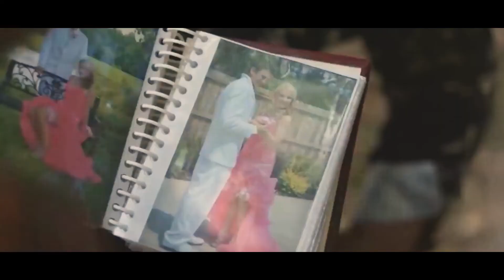Back Roads Movie Explained In Hindi| Nourin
Film Explained in Hindi/Urdu,Summarized हिन्दी, Full Movie Explained in Hindi,Hollywood Movie Explained in Hindi,
Movies Explained in Hindi,MOVIE HINDI EXPLANATION,Ending Explained,Full Movie in Hindi,Movie Explain in Hindi,
Story Explain,Movie Story Explained in Hindi,Ending Explained in Hindi,Hollywood Explain in Hindi,Explained In Hindi,